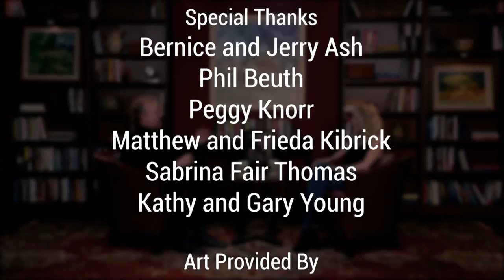Becoming The Best You at Over 50 | Marjorie Goodson with Barry Kibrick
What if in your mid-fifties you can be your strongest, most creative and daring self? That’s what Marjorie Goodson decided to prove to the world. With her most gorgeous photo book, and the philosophy behind it, Marjorie’s on a mission to show that life truly begins when many feel like winding it down.